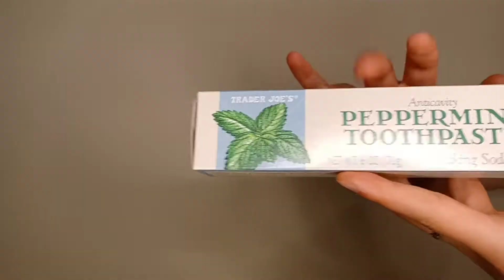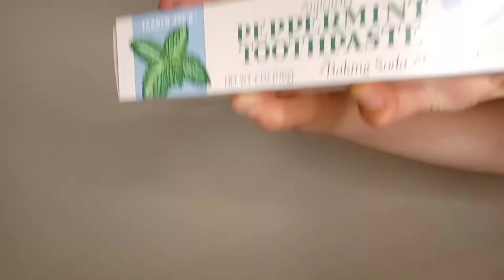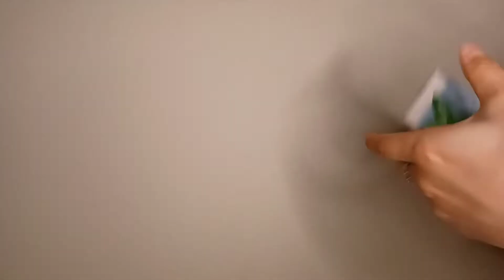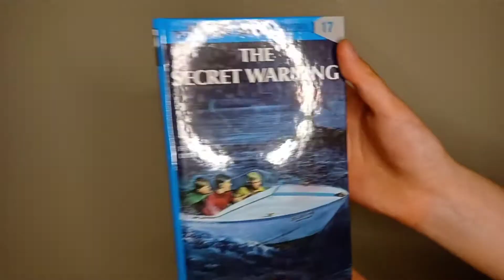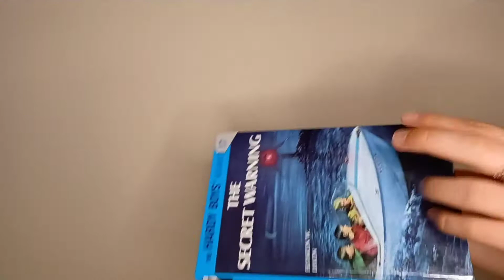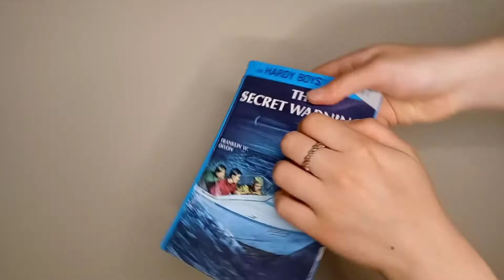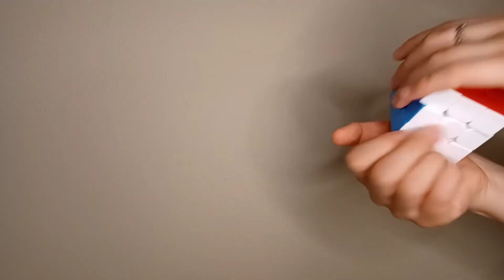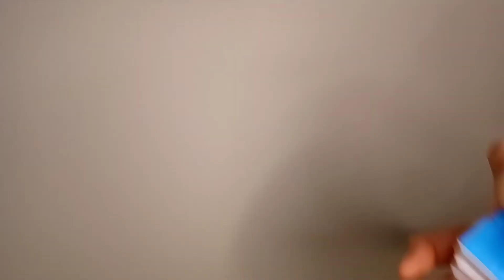[ASMR] Your Favorite Triggers! (Gripping, Tapping, Mouth Sounds, etc.)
Hello, my sound sleepers, and welcome to another ASMR video 😴
I always enjoy responding to your comments below - feel free to add any trigger requests you would like to see in my upcoming content 😀

Hope you have an amazing week :)))